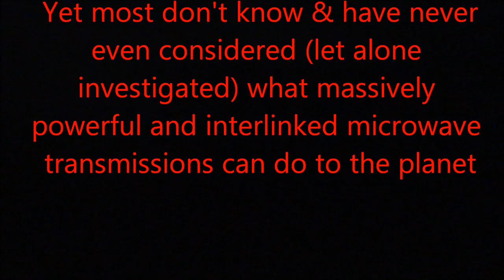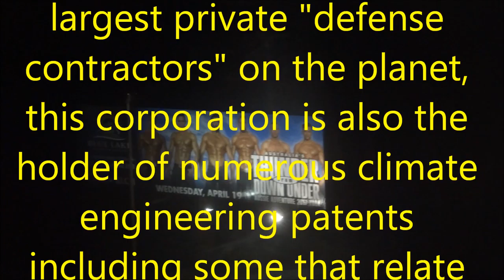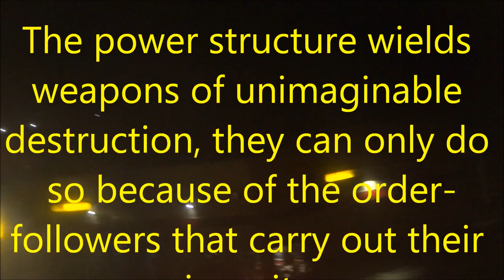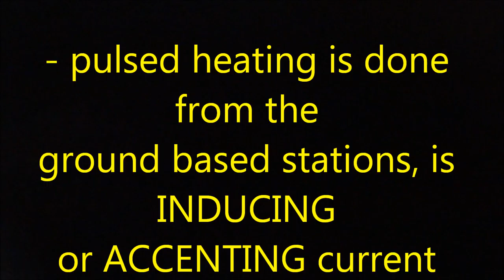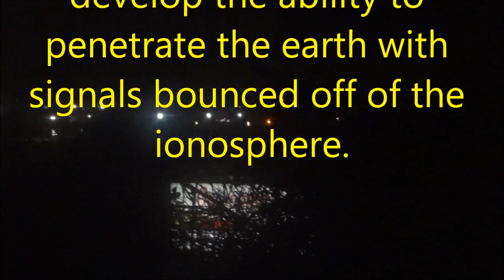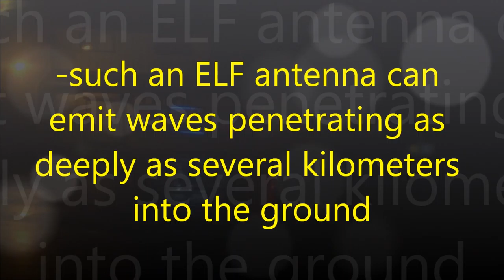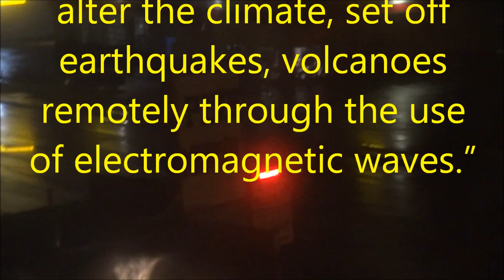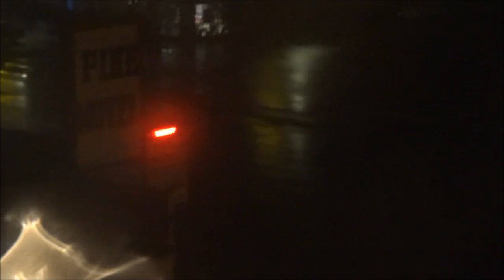3: AM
Engaging  in an eco- type of terrorism whereby they can alter the climate, set off earthquakes, volcanoes remotely through the use of electromagnetic waves.